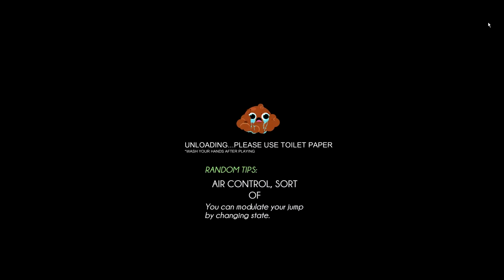игра Where's My Mommy? часть 2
Продолжение путешествия по очку, вторая часть=)

Тут много мата не разрешайте  смотреть это детям до 16!